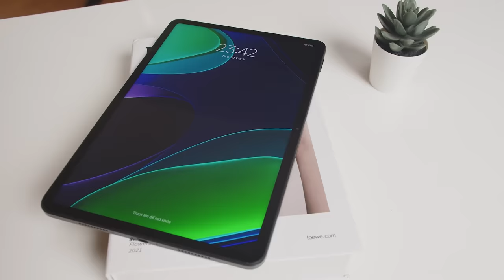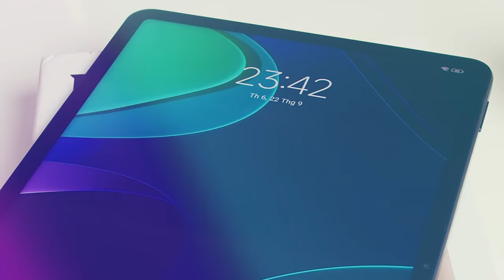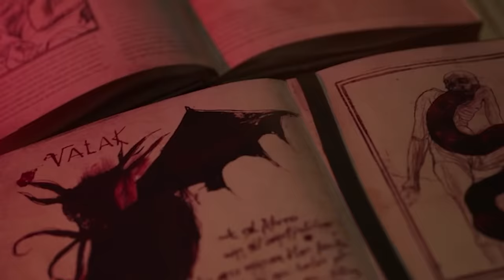Have a Sip: Valak trong Ák wỷ ma sir 1 | Recap Xàm: The Nun 1